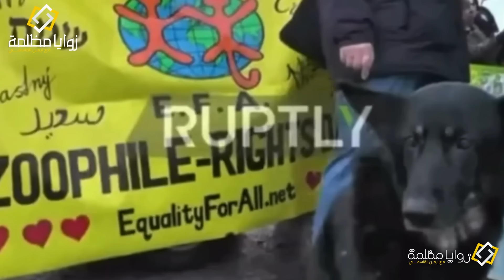اول سعودي حامل | اغرب اخ واخت في التيك توك | أين اختفى علي البخيتي | لماذا اصبح العالم غريب فجأة؟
اغرب وأشهر الترندات الترند العربي هذا الاسبوع.